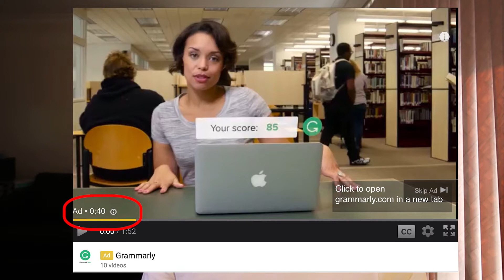How Much Money Did I Make On YouTube - How Much YouTube Paid Me - How Much Do Small YouTubers Make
You might be asking yourself how much money can you make on YouTube? How much does YouTube pay you especially if you have a small YouTube channel? I'll try to answer all of these based on my own experience of running a small YouTube channel. Bear in mind that the amounts can vary depending on a number of factors, views, % of adds that you get, location, etc... so hopefully, this video will shed light on this particular topic. Any questions please let me know!

My Main Camera
My Main Lens
My Tripod
My Microphone
My Lighting kit
My Main Drone